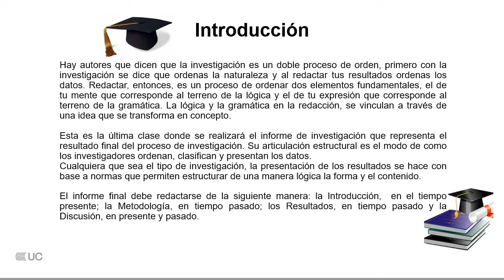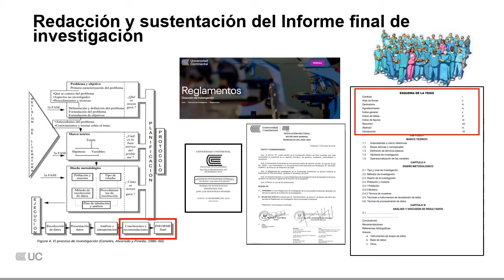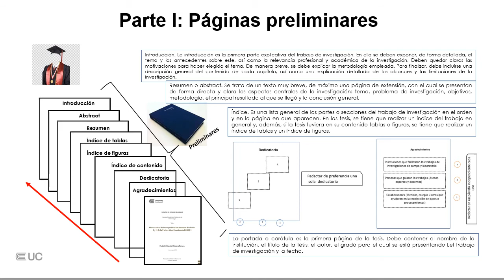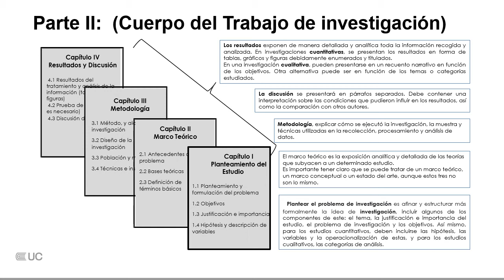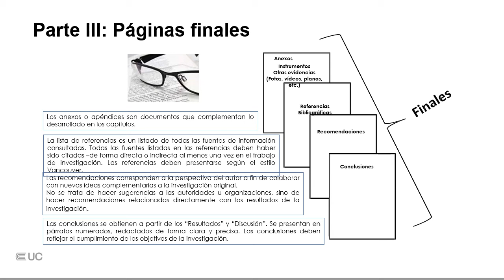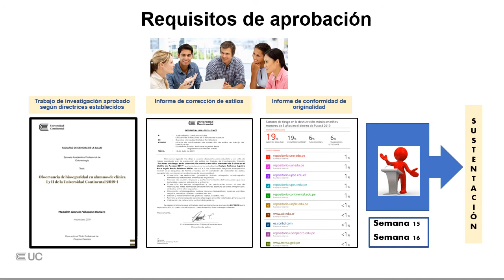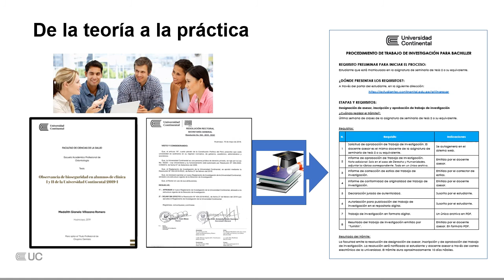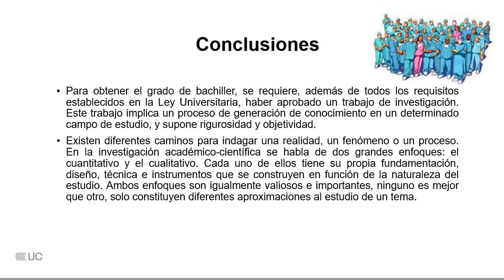Redacción y sustentación del informe final de investigación